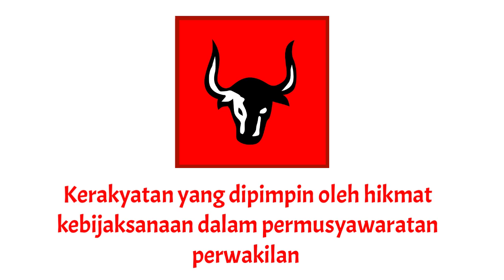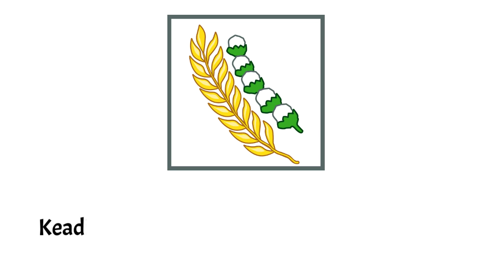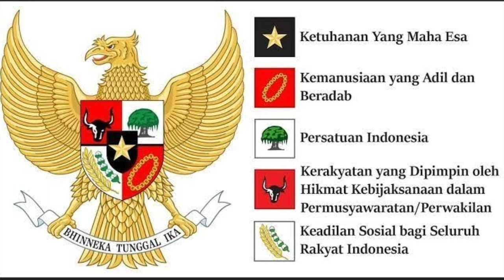Kelas 2 SD Lambang Sila Pancasila dan Pengamalan Sila Kesatu Tema 1 Subtema 1 PPKn